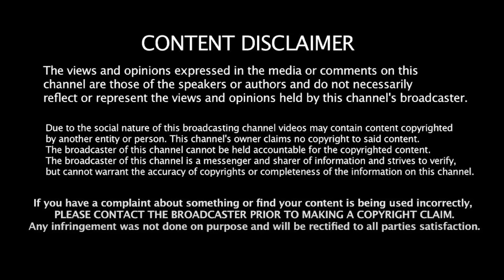உதயநிதி பேச்சை வழிமொழிந்த RSS! அதிர்ச்சியில் மோடி! Manoj interview | Udhayanidhi vs RSS | MK Stalin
உதயநிதி பேச்சை வழிமொழிந்த RSS! அதிர்ச்சியில் மோடி! Manoj interview | Udhayanidhi vs RSS | MK Stalin | A Raja DMK